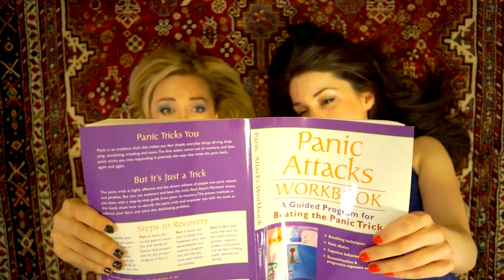Do This Now Ep 127: Psychics Edition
This ep tells you EVERYTHING you NEED to KNOW for your next psychic visit! DO THIS NOW!